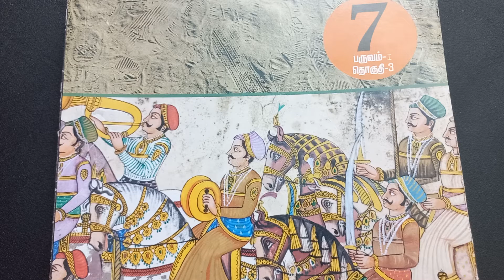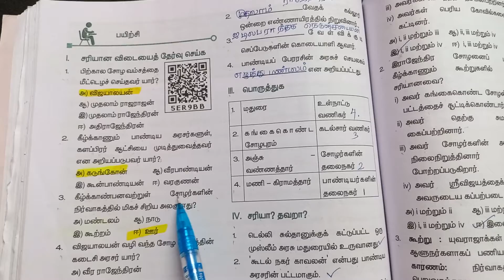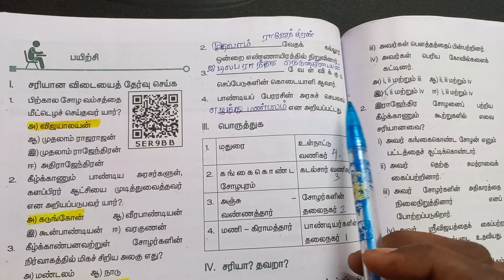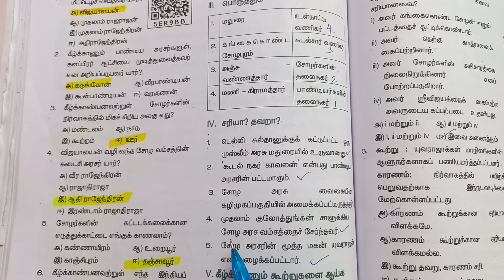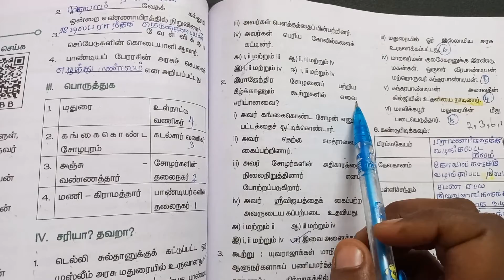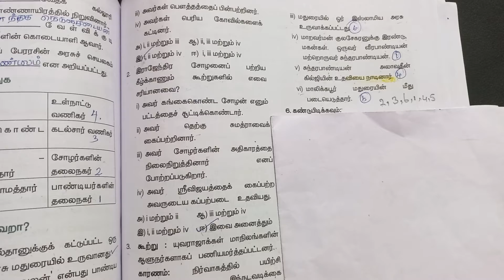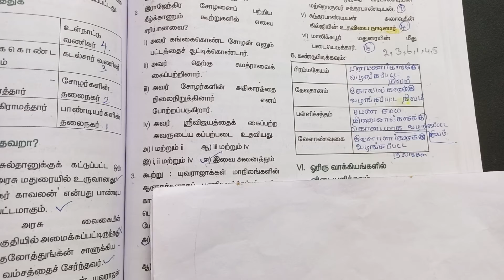7th Std Social Science 1st Term 3 | தென் இந்தியப் புதிய அரசுகள் | Book Back Answers